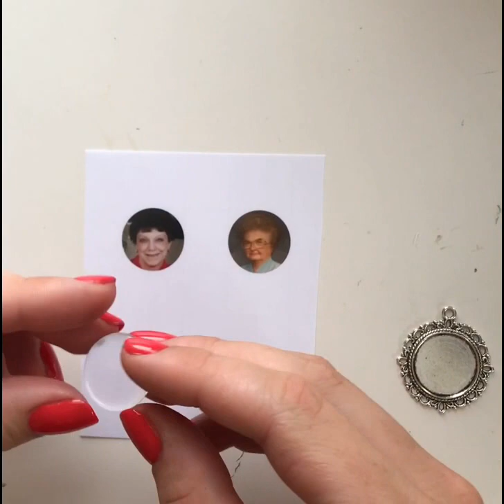How to Make Wedding charms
3 easy steps to make your own Photo Memory charms to attach to your Wedding Bouquet
Visit my Etsy shop to see many  Beautiful styles of charms I have available to purchase  weddingbouquetcharms